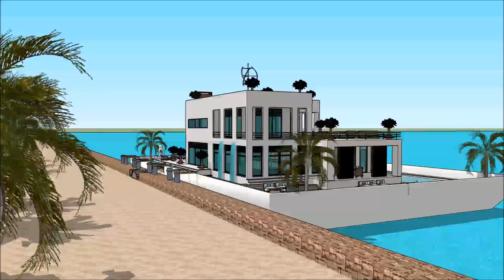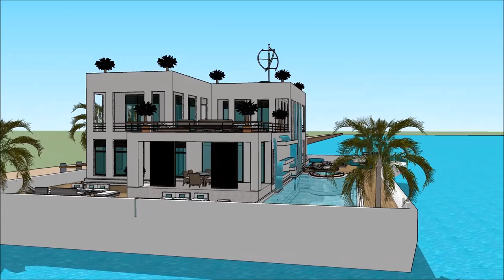nyumba 3d sketchup ya diamond South Africa nyumba yoyandama bwato nyumba kunyumba Dodoma zomangamang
The floating house villa houseboatzania launching an innovative high-end luxury yacht floating house villa mansion home design potentially as a display of exhibition of the nyumba 3d sketchup ya diamond South Africa nyumba yoyandama bwato nyumba kunyumba Dodoma zomangamang.

The collection of the Floating house villa houseboatzania concept of nyumba 3d sketchup ya diamond South Africa nyumba yoyandama bwato nyumba kunyumba Dodoma zomangamang consists of high luxury and architectural art pieces in minimalism combined with living on the waterfront of the harbour.

The floating house villa mansion yacht design has the basis to sustain living with high standards and contemporary structural design - nyumba 3d sketchup ya diamond South Africa nyumba yoyandama bwato nyumba kunyumba Dodoma zomangamang with numerous of prospects for excessive living and celebrating the desire of life worldwide: